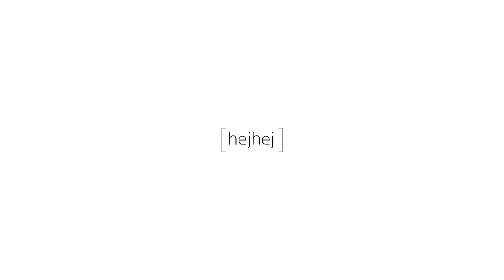Vinyasa yoga flow to feel energized | 15 min | EN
We have a short and active 15 min Vinyasa yoga flow for you. This is the perfect energizing flow to get some extra energy for your day. You just need yourself and a mat and can directly start your practice. Flow with Lulu and pick up the heat.

All our videos are produced and directed by our good friend and videographer